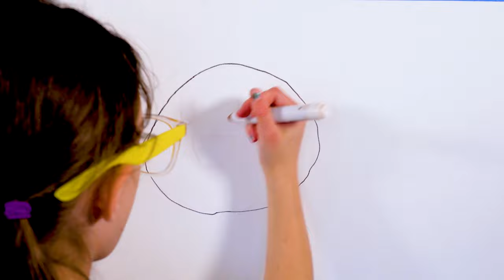Lucy Kalantari & the Jazz Cats - "Art"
What we say after the words "I am..." carries a kind of magic.
"Art” is a thought-provoking and mesmerizing song that addresses the evolution of self, growth, and the impermanence of things. This magical progression is brought to visual life with delightful hand drawn art by 7-year-old Hannah and animation & direction by Matt Mayers.

From the album, "What Kind of World?" available now on your favorite music platform.

I am...
You are...
WE are...
ART